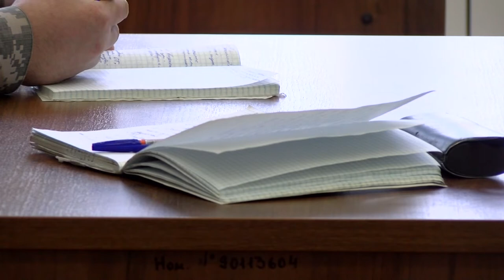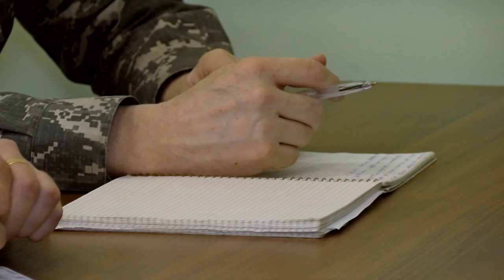7 лет на страже гостайны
В феврале 2013 года на базе межрегионального управления ведомственной охраны №3 было создано подразделение по охране грузов. За это время сотрудники группы своим профессионализмом и особым отношением к выполнению служебных задач вывели подразделение в ряды лучших в структуре «Атом-охраны».